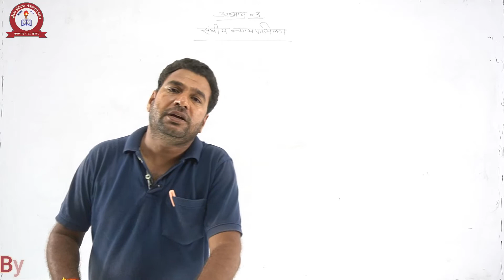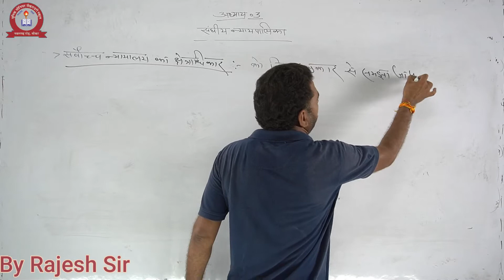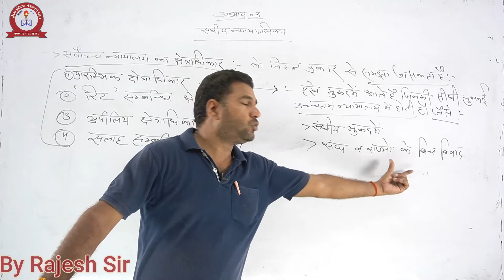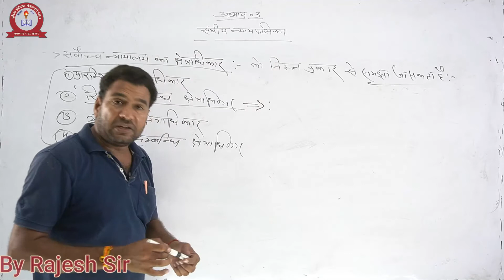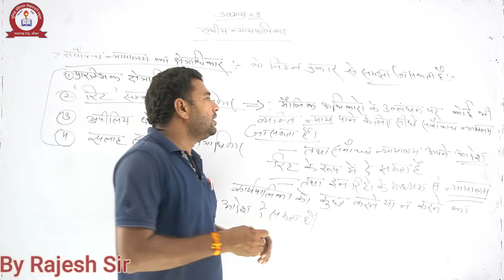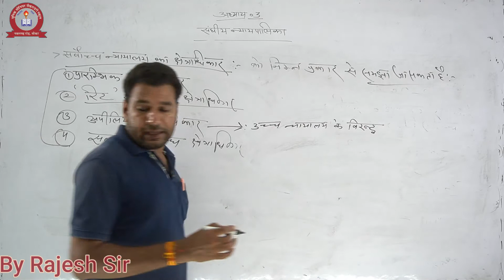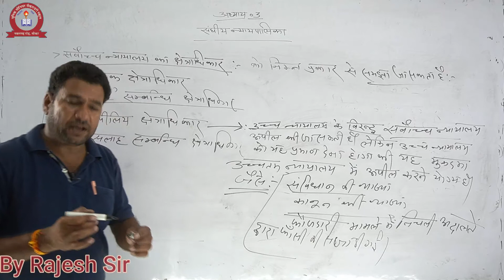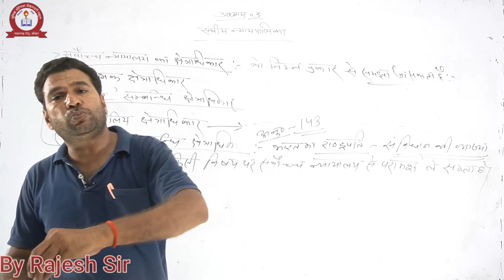POLITICAL SCIENCE- संघीय न्यायपालिका, भाग-4 FOR CLASS- 12 ARTS BY RAJESH SIR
ONLINE CLASS
UNIQUE SCHOOL